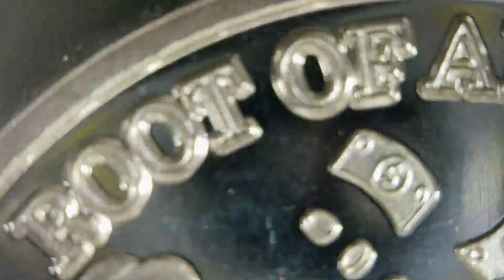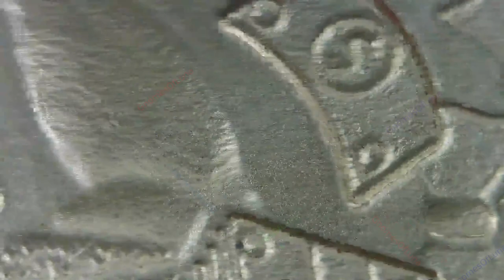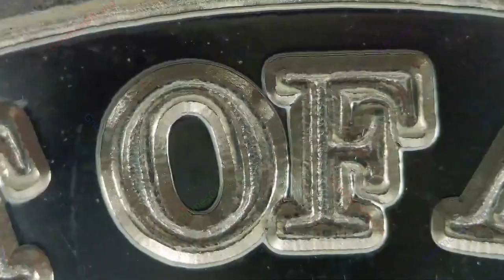Root Of All Evil / CMG Mint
Root Of All Evil
CMG Mint
Chris Geiner